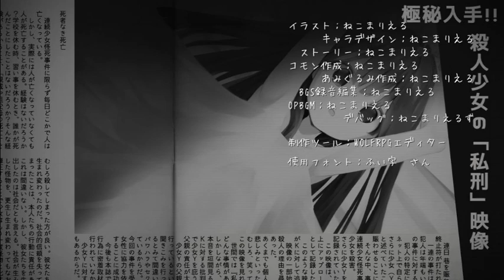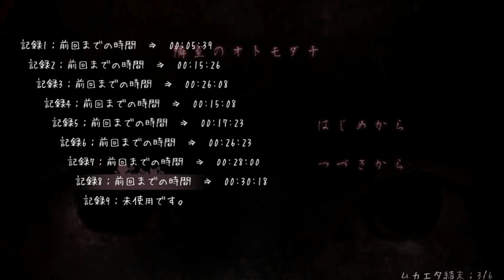【閲覧注意】隣に住む少女が抱えている秘密とは... フリーホラーゲーム 隣室のオトモダチ 実況プレイ Part3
2012年～の過去の動画はコチラで投稿してます。

2012年5月2日より実況活動をしておりますが、2018年10月19日にチャンネルが消されたため、このチャンネルは2代目になります。

多いかも...

【過去の栄光】